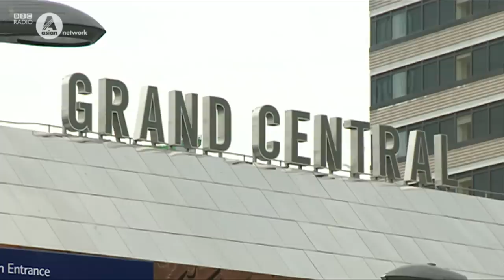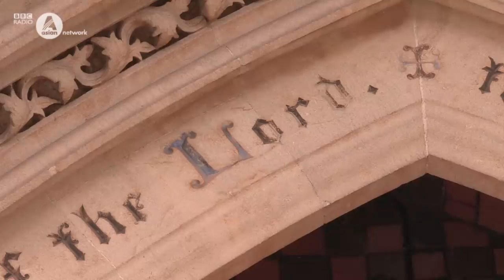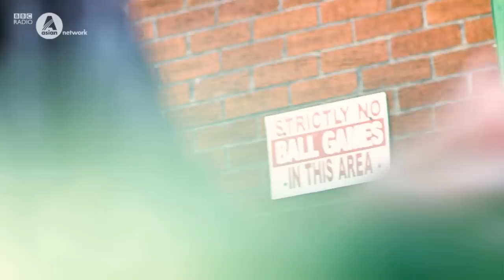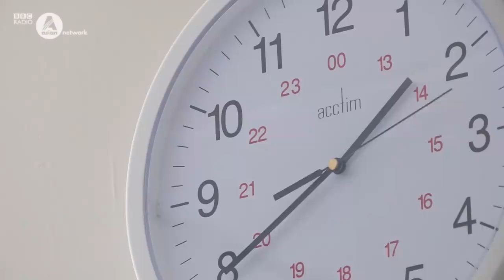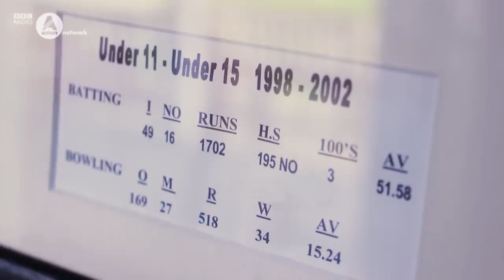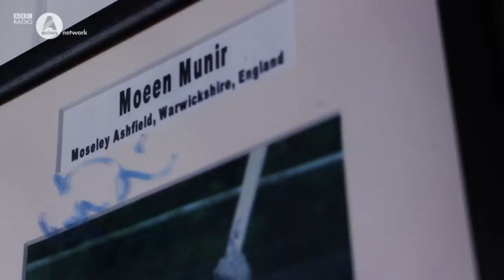England's Muslim Cricketers - BBC News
Moeen Ali and others reveal what it takes to be Asian, Muslim and playing for England. As the Ashes starts, the "beard that's feared" discusses being made a "poster boy" for Islam. Presenter Ankur Desai also visits Adil Rashid, Haseeb Hameed and Zafar Ansar to discuss their journeys to the top of the game. Back in November 2016, the four British Muslims played in the starting England cricket team to take on India in Rajkot - a first. Since then those who run cricket have become increasingly concerned about how few South Asians are making the transition from grassroots to professional career. Ankur explores what's being done to draw minorities to the game and asks whether this group of British Asians can inspire the next generation of players.